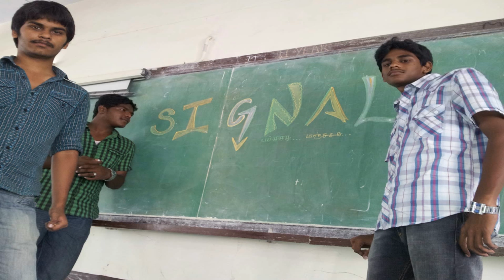B.S.ABDUR RAHMAN CRESCENT UNIVERSITY INFORMATION TECHNOLOGY STUDENTS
B.S.ABDUR RAHMAN CRESCENT UNIVERSITY INFORATION TECHNOLOGY STUDENTS